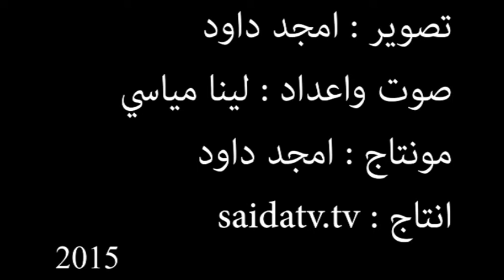بالفيديو... الكشاف العربي يحتفل بالعيد العشرين لانطلاقة مفوضية منطقة صيدا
تحت شعار "عشرون عاماً عربياً " أقامت مفوضية منطقة صيدا في جمعية الكشاف العربي احتفالاً حاشداً في مركز معروف سعد الثقافي في صيدا.

تقدم الحضور أمين عام التنظيم الشعبي الناصري الدكتور أسامة معروف سعد، والنائب علي عسيران ممثلاً بالدكتور عزيز عسيران، ومحافظ الجنوب الأستاذ منصور ضو ممثلاً بالسيدة عبير الغول، وسماحة المفتي الشيخ سليم سوسان ممثلاً بالشيخ إبراهيم الديماسي، وسيادة المطران إيلي حداد ممثلاً بالأب جهاد منصور، ورئيس غرفة التجارة والصناعة في الجنوب محمد صالح ممثلاً بالمهندس عمر دندشلي، ومسؤول حزب الله في الجنوب الشيخ زيد ضاهر، ورئيس مركز معروف سعد الثقافي الأستاذ معروف مصطفى سعد، ورئيسة الهيئة النسائية الشعبية السيدة إيمان سعد ممثلة بالسيدة فاتن السيد، ورئيس اتحاد كشاف لبنان المحامي جوزيف خليل، وأعضاء الهيئة الإدارية للاتحاد، والقائد العام لجمعية الكشاف العربي القائد أمين ميقاتي، والمفوض العام القائد سعيد معاليقي، وأعضاء القيادة والمفوضية العامة للكشاف العربي، ومفوض منطقة صيدا الدكتور عبد القادر البساط، ومديرة مدرسة صيدا الرسمية للبنات المربية حنان شريتح، ومديرة مدرسة ناتاشا سعد المربية غادة بديع، ومديرة مدرسة صيدا الوطنية المربية حُسن بديع ضاهر، وممثلة جمعية لحياة أفضل (مغدوشة) السيدة هبة غانم، وقائد فوج الإنقاذ الشعبي عبد الحليم عنتر، ومفوضي وممثلي الجمعيات الكشفية التالية ( الكشاف المسلم، كشافة لبنان المستقبل ، جمعية الكشافة والمرشدات الفلسطينية، الكشاف الوطني الفلسطيني، كشافة المشاريع، كشافة الرسالة الإسلامية، جمعية كشافة المهدي،) ، وممثلي عن الجمعيات والمؤسسات الأهلية وأهالي الكشافين.